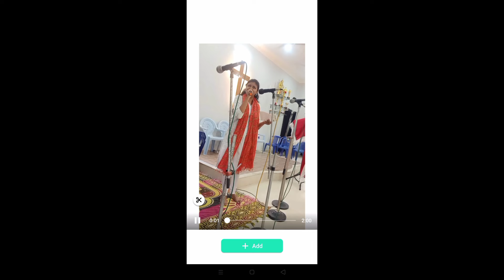praise the Lord 🙏✝️ ama sidheswar sahi sahi samaj Birthday part 2 video .song 🍰 cake cutting.